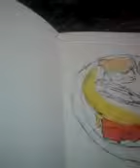"second breakfast MPLS 4 72817"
Sketching and coloring my second breakfast in my Moleskine before enjoying it and the city
At the Hampton Inn on 8th Street, just a block from the iconic First Avenue in downtown Minneapolis
Vignette four